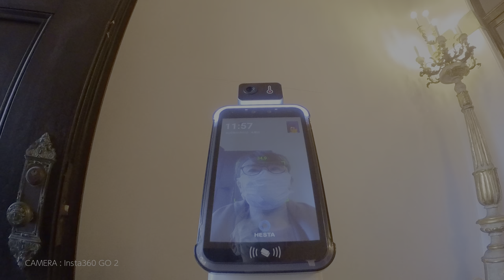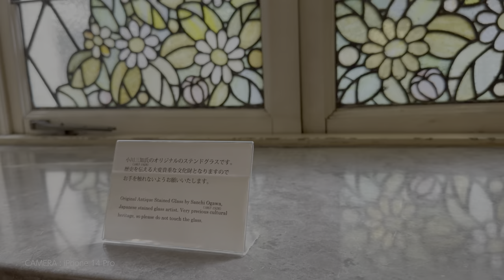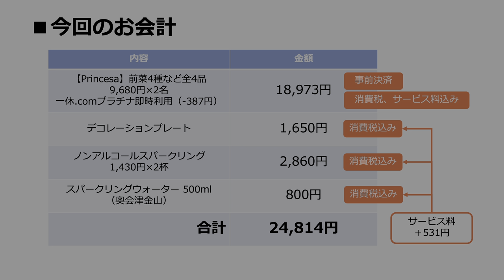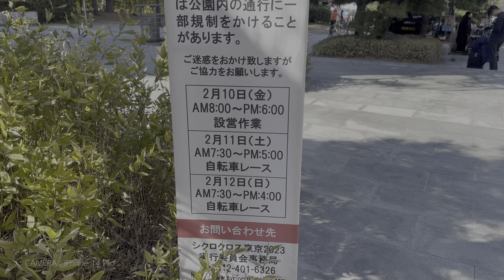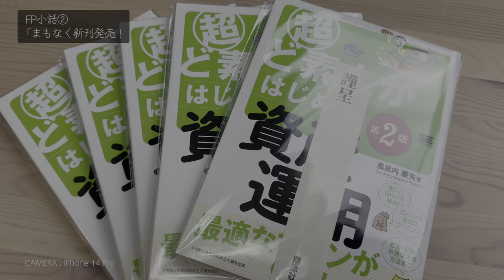小笠原伯爵邸でスペイン料理／新刊がでます！[HDR]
‹概要›
旧小倉藩主である小笠原長幹伯爵の本邸にてスペイン料理をいただいてきました。美しく豪華なスパニッシュ様式のお屋敷でした。

‹目次›
00:00 フライング結婚10周年で小笠原伯爵邸へ（2月2日）
02:11  ーお食事
04:03  ー邸内見学
05:53 FP小話①「お支払いはいくらだった？」
06:41 シクロクロス東京2023をやっていました（2月11日）
08:31 FP小話②「まもなく新刊発売！」
　　　超ど素人がはじめる資産運用 第2版
09:16 お台場も活気が戻ってきています（2月12日）